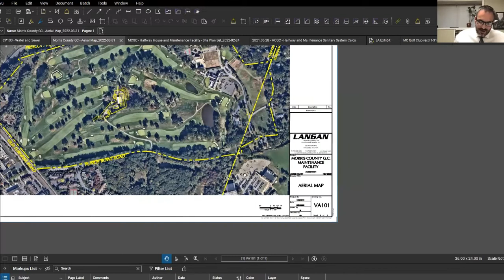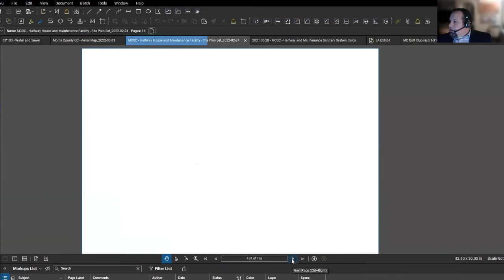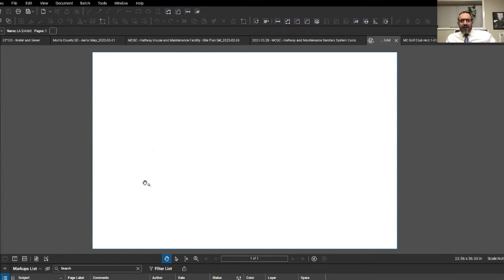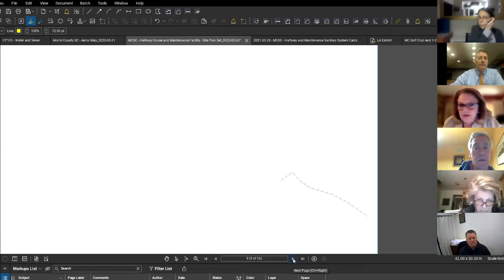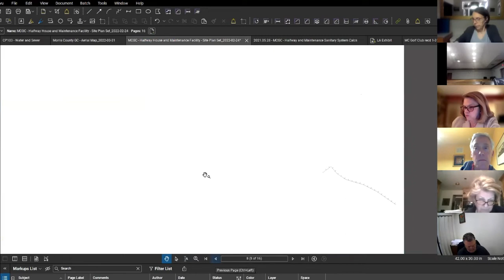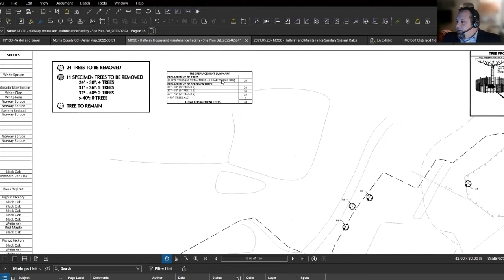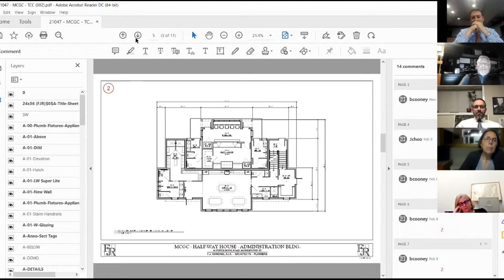Morris Township Planning Board April 4th 2022